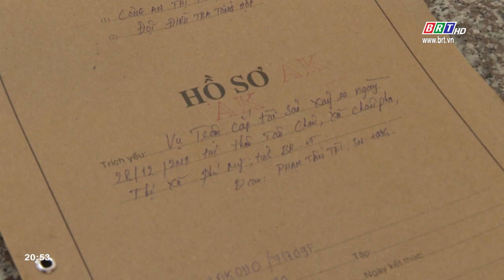Bắt đối tượng nghiện, trộm cắp tài sản